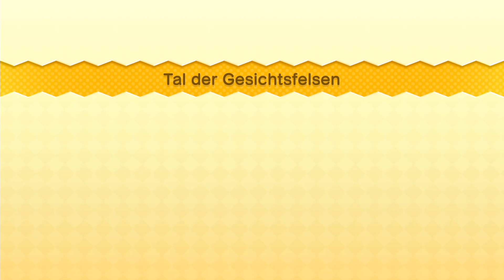WOLOS ELTERN sind BESTIMMT STOLZ! - NSMBU #02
Es gibt Mario Kart und es gibt Diddy Kong Racing. Das hier ist nicht Super Meat Boy, sondern Mario Oddysseys kleiner Bruder SMW als Baby Kaizo, verarscht - es ist NSMBU!